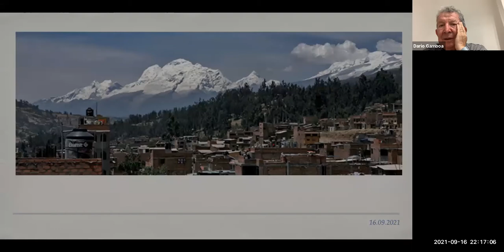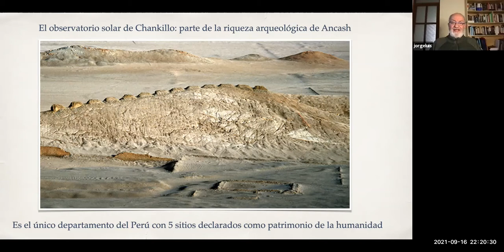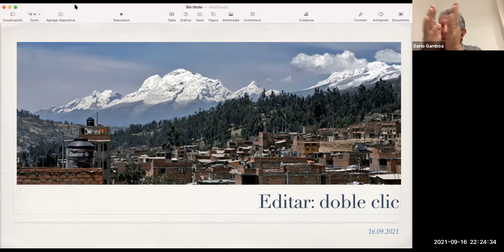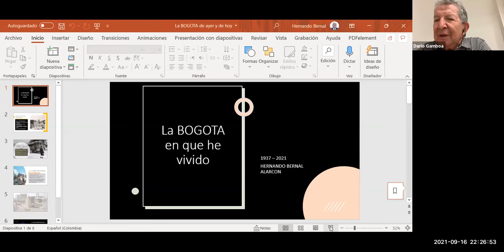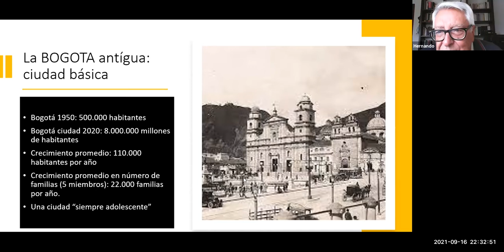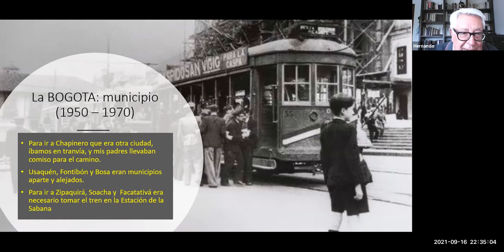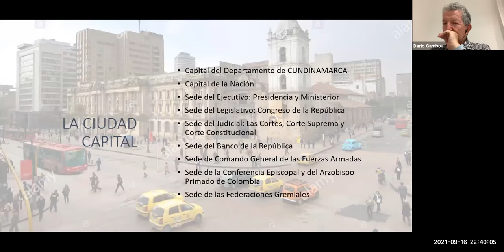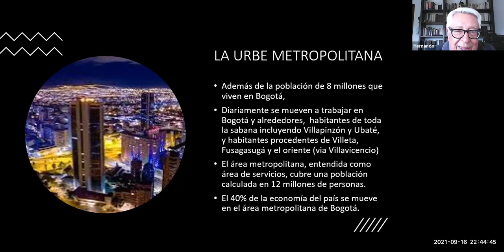Algo interesante sobre La ciudad donde vivimos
Session del Jueves 16 de Septiembre del 2021